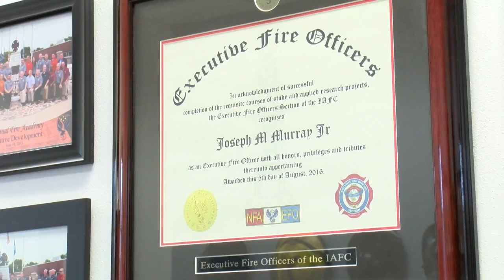Friends and colleagues remember fallen Freeport Fire Chief Bradley Liggett ahead of funeral service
Roughly a week ago, Freeport Fire Chief Bradley Liggett suddenly passed away. Friends and colleagues talk about what his decades of service meant to the community.